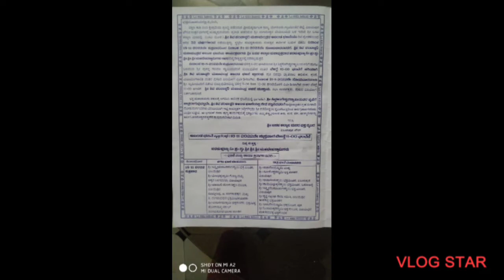ಕಾರ್ತಿಕ ಸೋಮವಾರದ ಇಷ್ಟಲಿಂಗ ಪೂಜೆ ಮತ್ತು ಪಾದ ಪೂಜೆ.healthy and happy with Hema harshu.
ಬಸವಕಲ್ಯಾಣ ಮಠ(ಬಸವ ಲೋಕ)
ಮೇಲೂರು ರಸ್ತೆ ,ವಿಜಿಪುರ ತಾಲೂಕು, ಬೆಂಗಳೂರು ಗ್ರಾಮಾಂತರ ಜಿಲ್ಲೆ.
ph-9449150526